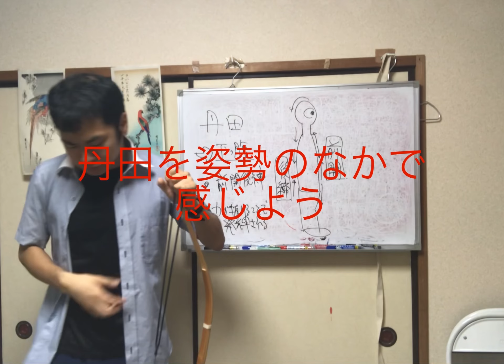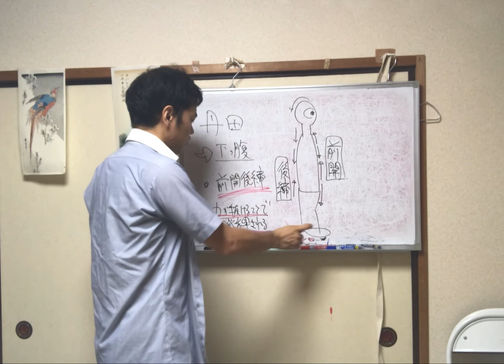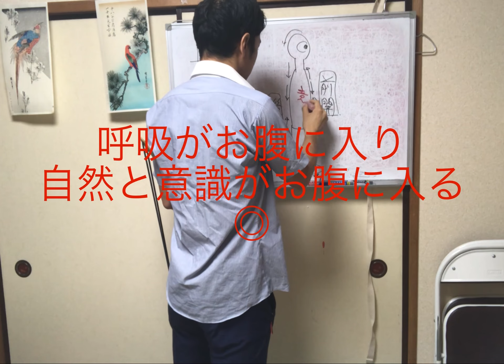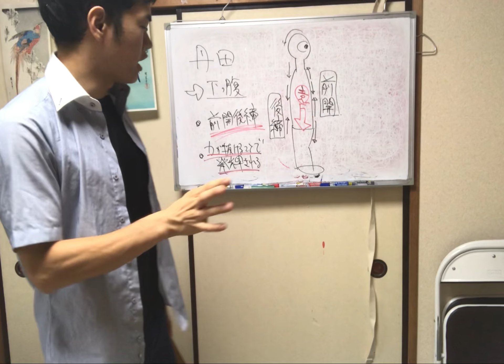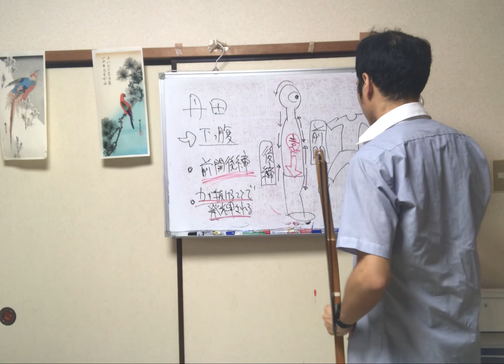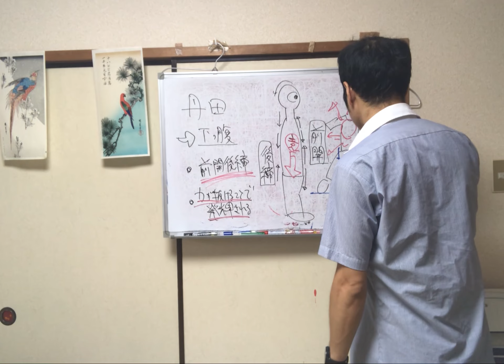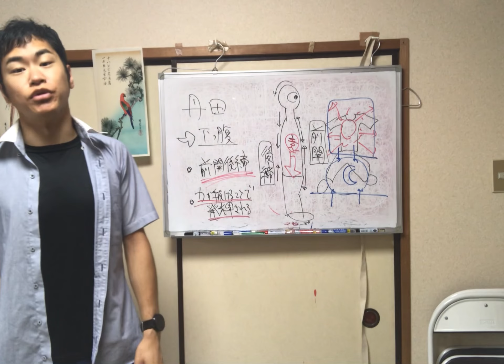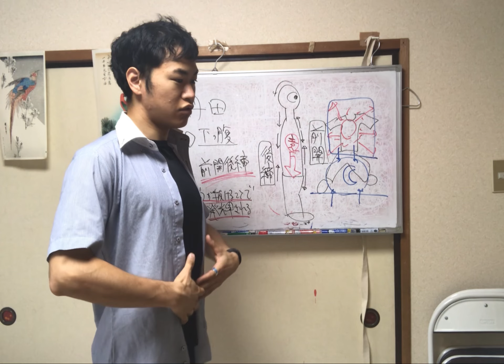【初心者弓道講座】10分で専門家レベルに理解できる「丹田」の意識の仕方【胴造】